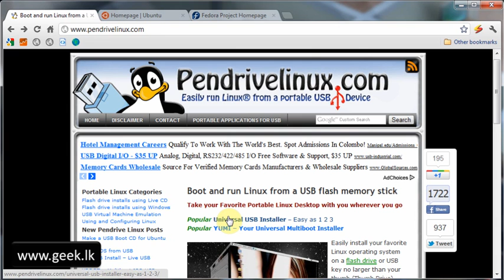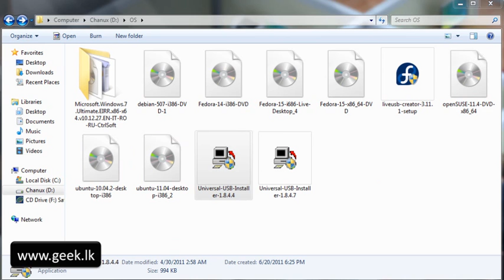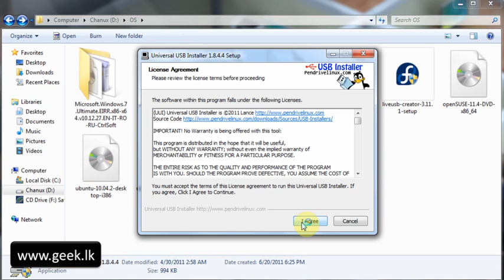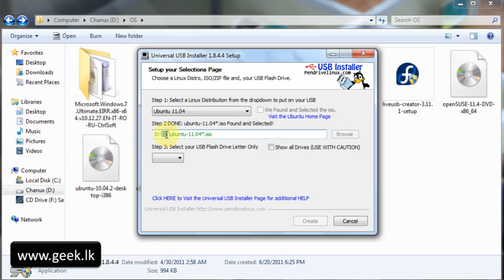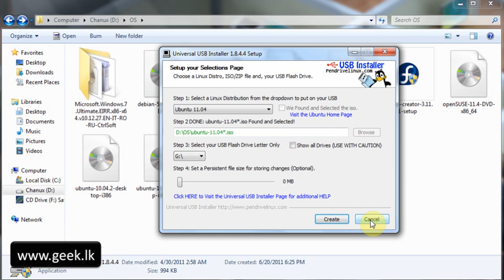USB Drive එක තුළින් ලිනක්ස් boot කිරීම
පරිගණකයකට මෙහෙයුම් පද්ධතියක් ස්ථාපනය කිරීමෙදී අපි සාමාන්‍යයෙන් boot කරන්නේ CD එකකින්. නමුත් ඔනෑම ලිනක්ස් මෙහෙයුම් පද්දතියක් USB flash drive එකක් හරහා boot කරන්න අපිට පුලුවන්.